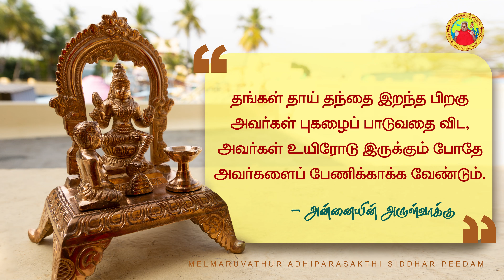எது சிறந்தது ? - கதை சொல்லும் கருத்து | 14-11-2022